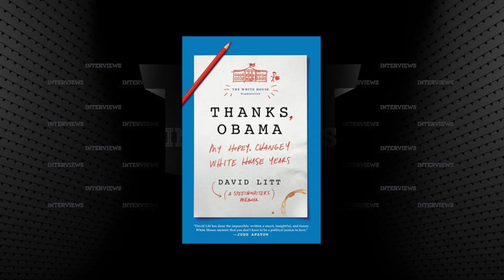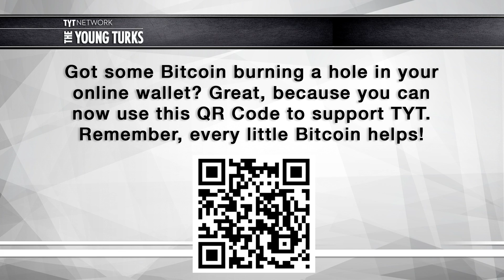Obama Speechwriter David Litt on The Young Turks with Cenk Uygur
Cenk Uygur interviews David Litt, author of Thanks, Obama and President Obama’s speech writer. Litt explains how he landed his job at the White House, life before and after the White House, his interactions with Obama, and his take on Trump’s speech skills.

More about the book:
Remember when presidents spoke in complete sentences instead of in unhinged tweets? Former Obama speechwriter David Litt does. In his comic, coming-of-age memoir, he takes us back to the Obama years – and charts a path forward in the age of Trump.

More than any other presidency, Barack Obama’s eight years in the White House were defined by young people – twenty-somethings who didn’t have much experience in politics (or anything else, for that matter), yet suddenly found themselves in the most high-stakes office building on earth. David Litt was one of those twenty-somethings. After graduating from college in 2008, he went straight to the Obama campaign. In 2011, he became one of the youngest White House speechwriters in history. Until leaving the White House in 2016, he wrote on topics from healthcare to climate change to criminal justice reform. As President Obama’s go-to comedy writer, he also took the lead on the White House Correspondents’ Dinner, the so-called “State of the Union of jokes.”

Now, in this refreshingly honest memoir, Litt brings us inside Obamaworld. With a humorists’ eye for detail, he describes what it’s like to accidentally trigger an international incident or nearly set a president’s hair aflame. He answers questions you never knew you had: Which White House men’s room is the classiest? What do you do when the commander in chief gets your name wrong? Where should you never, under any circumstances, change clothes on Air Force One? With nearly a decade of stories to tell, Litt makes clear that politics is completely, hopelessly absurd.

But it’s also important. For all the moments of chaos, frustration, and yes, disillusionment, Litt remains a believer in the words that first drew him to the Obama campaign: “People who love this country can change it.” In telling his own story, Litt sheds fresh light on his former boss’s legacy. And he argues that, despite the current political climate, the politics championed by Barack Obama will outlive the presidency of Donald Trump.

Full of hilarious stories and told in a truly original voice, Thanks, Obama is an exciting debut about what it means – personally, professionally, and politically – to grow up.